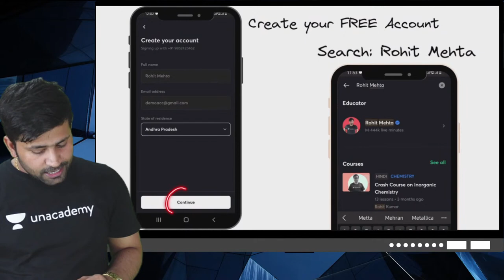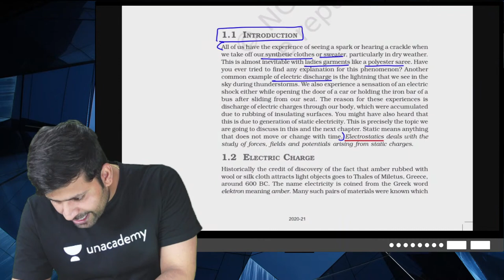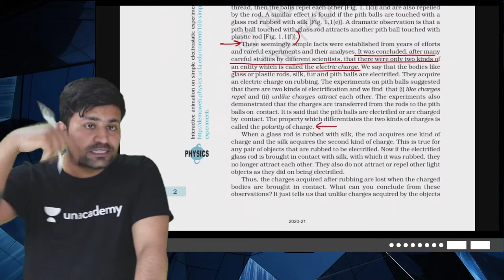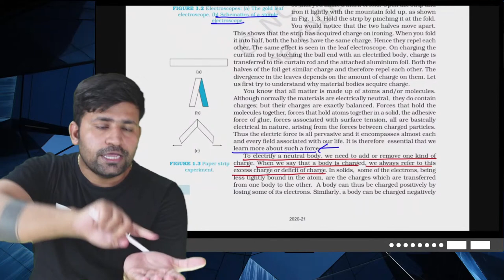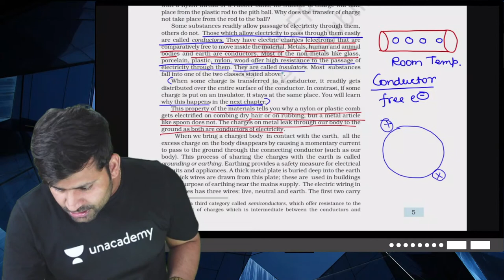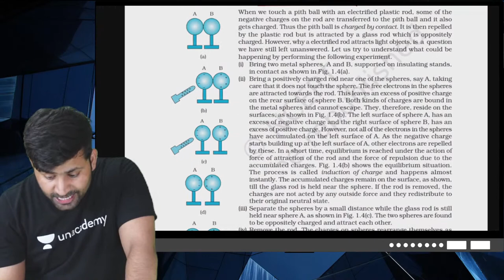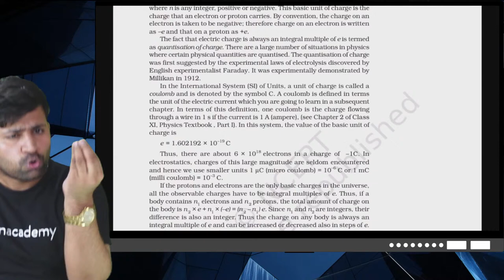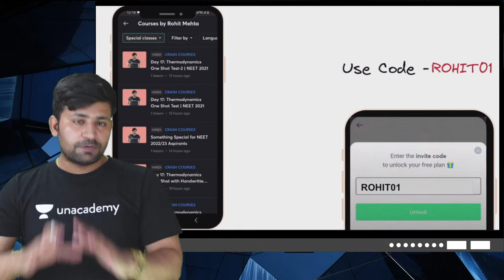Electric Charges and Field | Part- 1 | Time Saver NCERT Series | NEET UG | Rohit Mehta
In classical mechanics, Newton's laws of motion are three laws that describe the relationship between the motion of an object and the forces acting on it. The first law states that an object either remains at rest or continues to move at a constant velocity, unless it is acted upon by an external force.

In this session, Rohit Mehta is discussing Newton's Law of Motion : Friction, he also shares his various strategy and preparation which helps to crack NEET examination.

Rohit Mehta and other top educators are teaching live on Unacademy Subscription.

Unacademy Subscription Benefits:

1. Learn from your favorite teacher
2. Dedicated DOUBT sessions
3. One Subscription, Unlimited Access
4. Real-time interaction with Teachers
5. You can ask doubts in a live class
6. Limited students
7. Download the videos & watch them offline